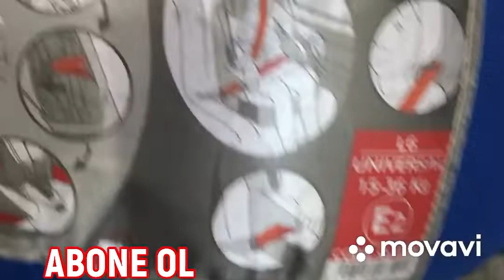Bebek koltuğu nasıl takılır.bebek koltuğu arabaya nasıl bağlanır.çocuk oto koltuğu arabaya takılması